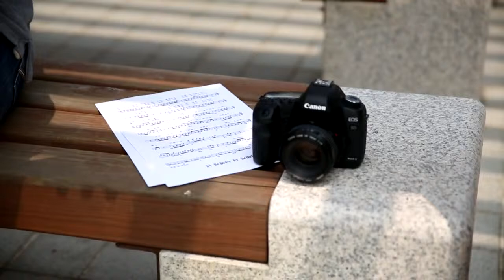Canon EOS 5D markIII Sound Recording Movie Sample NEWS CAMERA